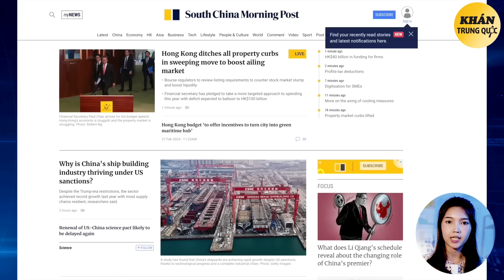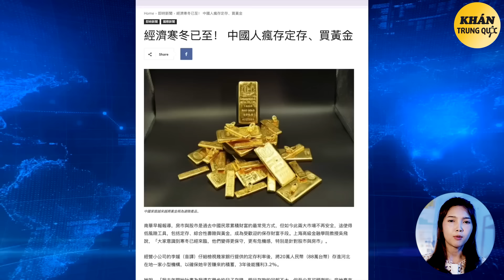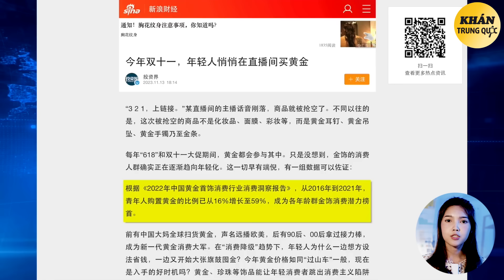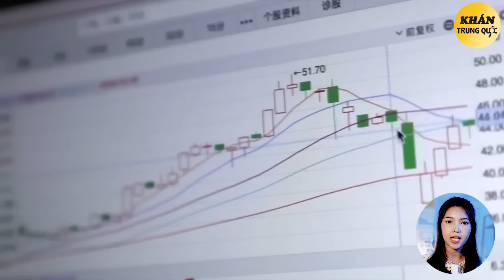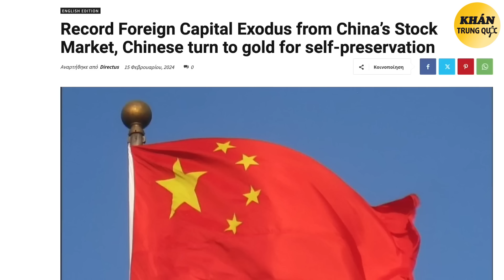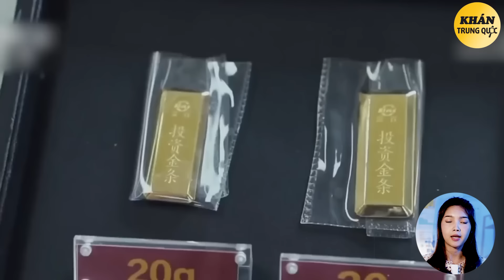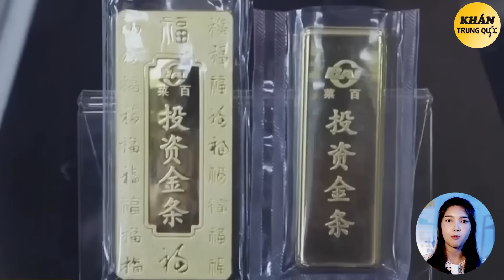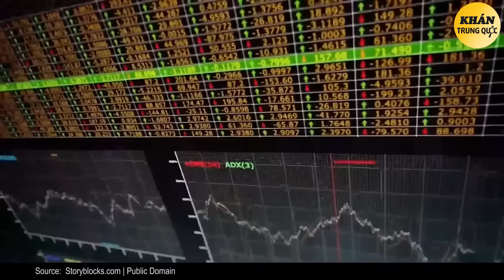~1 TRIỆU người tranh nhau mua VÀNG bất chấp giá cao…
Cảnh tượng thật quá sốc! Vào ngày 14 tháng 2, ngày mùng 5 Tết Nguyên đán, khi trung tâm thương mại Bàn Đông Lai ở Hứa Xương, Hà Nam mở cửa trở lại, hơn 800.000 người đã tràn vào trung tâm thương mại điên cuồng mua vàng, đồ trang sức tại quầy vàng cũng cháy hàng.